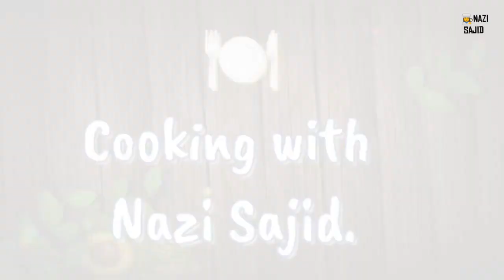Easy Chicken chapli kabab | Nazi ka kitchen | Urdu / Hindi.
Mazedar aur asan Chapli kabab recipe on Nazi ka kitchen.
Get some more delicious food recipes on Nazi ka kitchen.